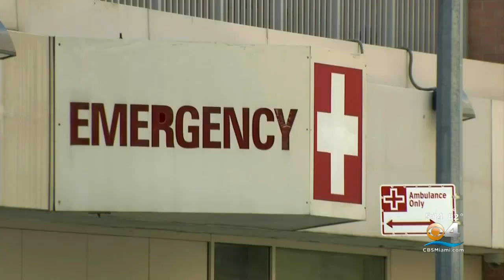President Biden Gets His 3rd Dose Of Pfizer COVID Vaccine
CBS4's Elise Preston has the story.